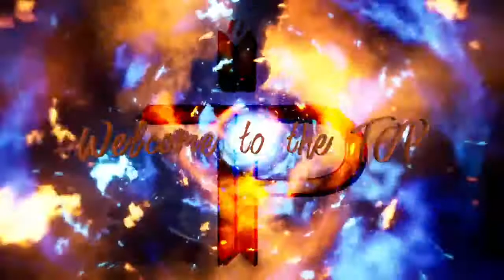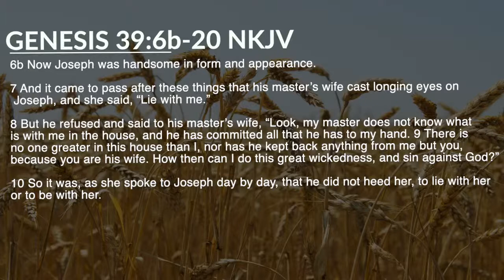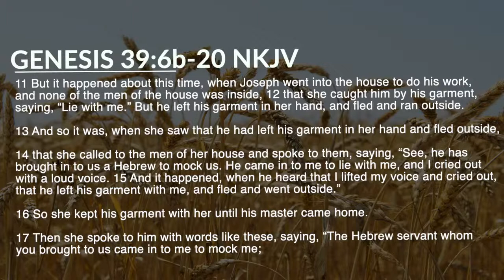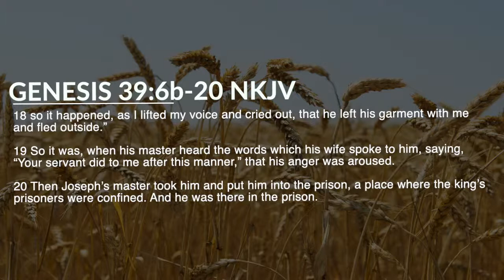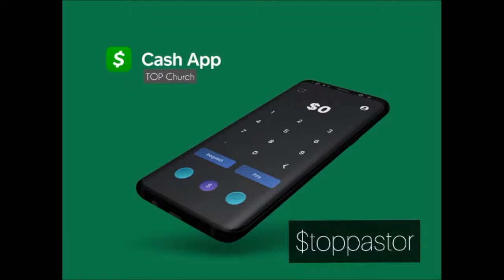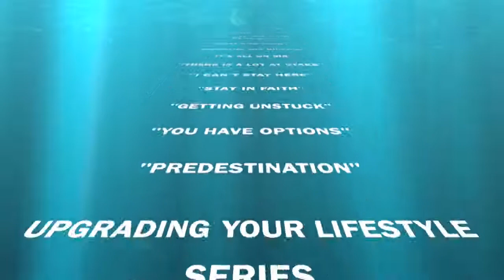Upgrading Your Lifestyle - Stay Focus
YB - Upgrading Your Lifestyle Series
Stay Focus
Ways to Give
Givelify